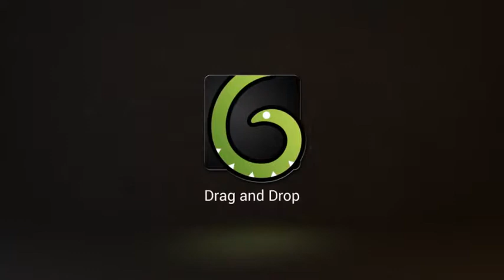After Effect Templates - Fire Dance Logo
Feature:

- Very easy to edit! Replace the logo or any Text and render!
- Compatible with After Effects CS5, CS5.5, CS6, CC, CC2014, CC2015
- Works with any logo or text!
- No Plug-ins needed
- Fire created in 3d software
- Full HD 1920×1080 px
- 29.97 fps